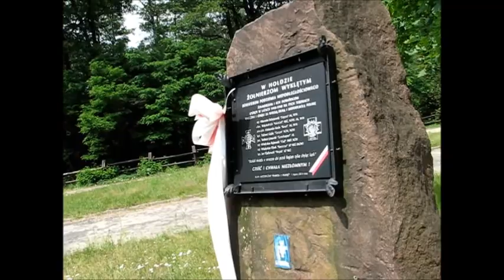III Przegląd Kultury Mieleckiej „Z nurtem Wisłoki” Gmina Mielec 2017, 24.06.2017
Klub Środowisk Twórczych TMZM przy finansowym wsparciu Starosty Powiatu Mieleckiego oraz współpracy z SOKiS z siedzibą w Chorzelowie zorganizował 24 czerwca 2017 roku III Przegląd twórczości kulturalnej i artystycznej mieszkańców Powiatu Mieleckiego zatytułowany: Przegląd Kultury Mieleckiej „Z nurtem Wisłoki” Gmina Mielec 2017. wideo: ZBigniew Wicherski